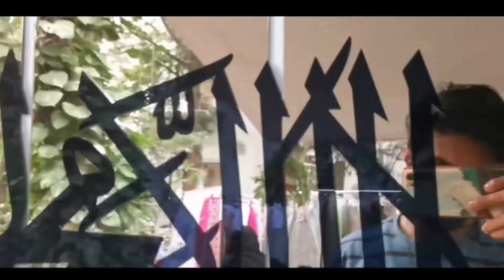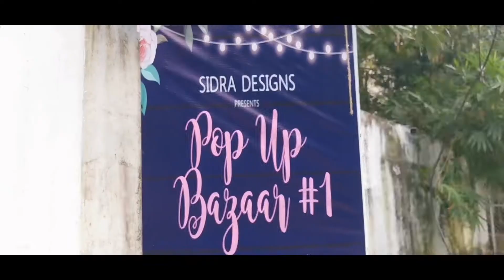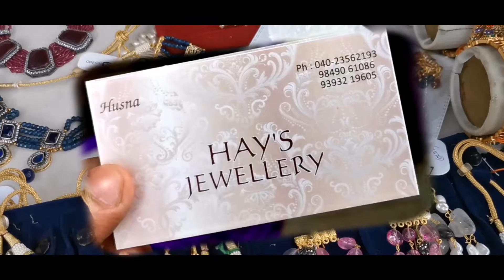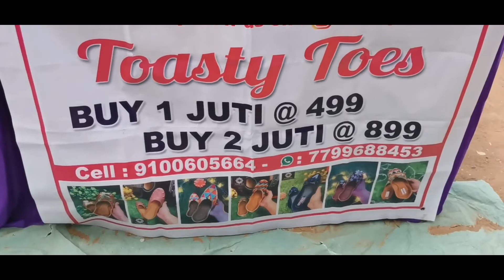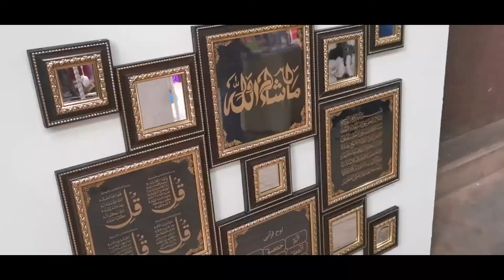Hyderabad Jewellery Collection | Creative Art Work | Expo Hyderabad 2021 | Jaipur Collection | Vlogs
| MOHI SUPER VLOG |

Hyderabad Jewellery Collection | Creative Act Work | Expo Hyderabad 2021 | Jaipur Collection | Daily Vlogs

MOHI SUPER VLOG

Mohi.a.qader

igshid=1npta1gnrt8r9

We make these videos with the intention of educating others in a motivational/inspirational form. Our understanding is that it is in correlation to Fair Right Use, however given that it is open to interpretation, if any owners of the content clips would like us to remove the video

My First Day Of Ramadan | Iftaar Routine | SAMREEN ALI VLOGS